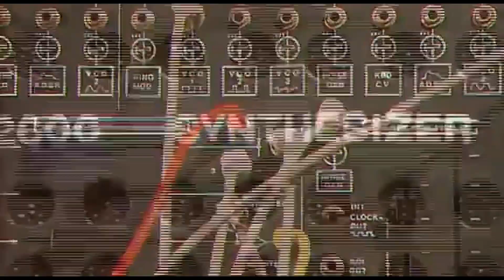DONNA SUMMER - I FEEL LOVE - STERAK ReRUB - BY JAMIE MANGO TWIN